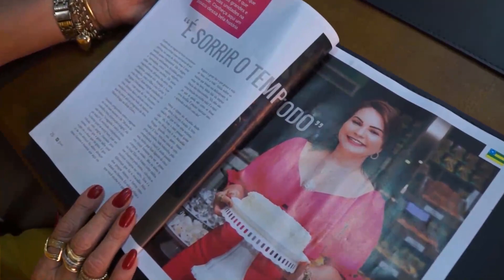Série Dia da Mulher: Mercado de Trabalho